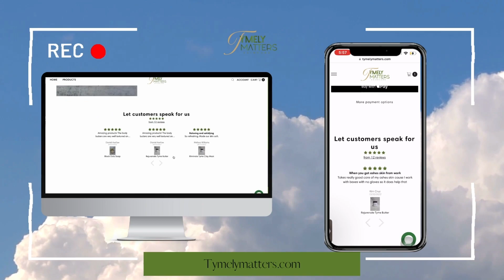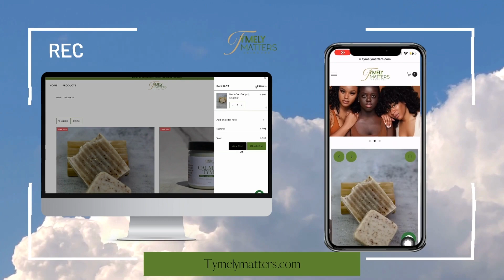Oh Polly Haul ( Looking for Formal Dresses)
Make sure you guys check my skincare business out